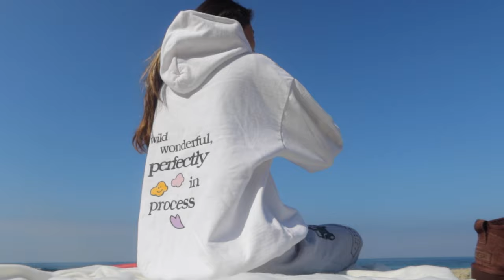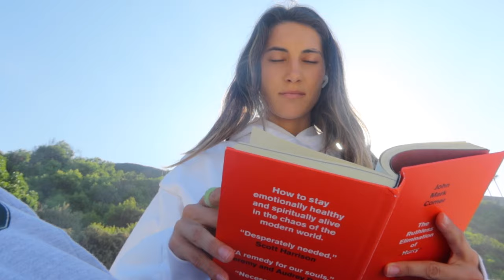WEEKEND VLOG 🐚 | married young, friends, hanging out, cooking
this is probably my favorite video ever. I hope you enjoy the vlog as much as I enjoyed making it!!!